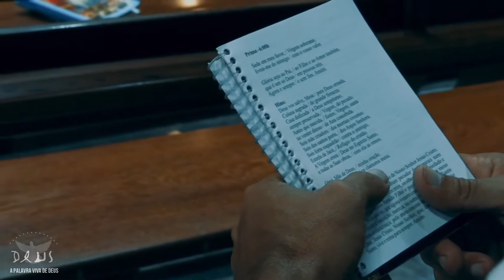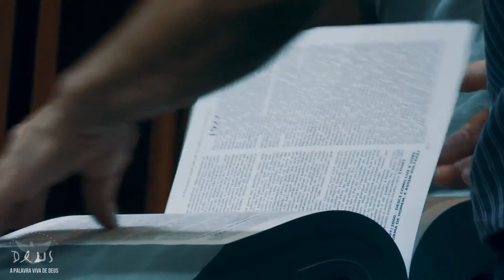História de Jesus - José Roberto e Aline (CLIPE)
Compositor: José Roberto
Album: Brasil e Portugal

► @youtube.com/channel/UC8ciyl-6GWjuL_RTp9aglLA